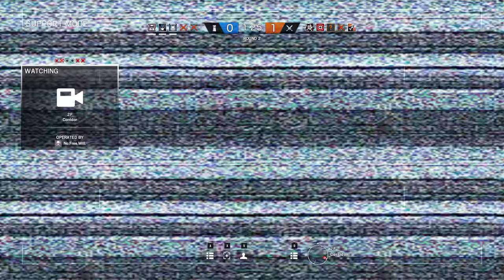Rainbow Six Siege + Part 901 + Hereford Base TDM Secure Area + pcgaming crew